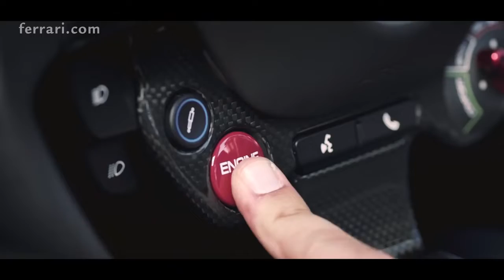Ferrari Portofino - A New Breed of Design